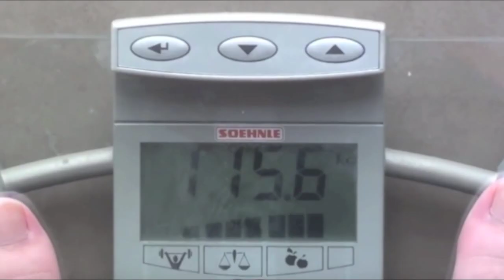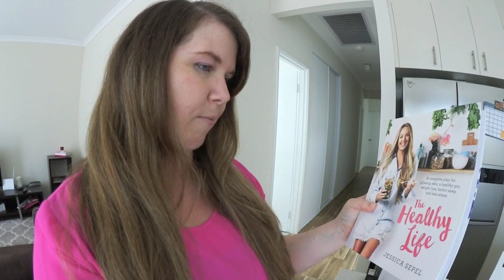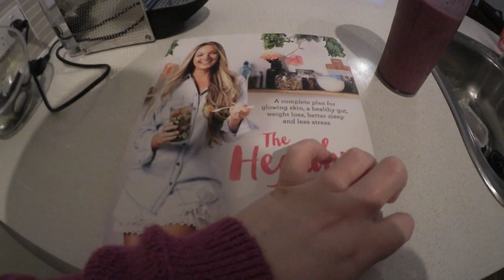Juice Detox Miracle!? 15th October 2015 Daily Vlog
What do you all think, juice detox miracle or just a coincidence??  ♡

I'm on a weight loss journey of losing over 60kgs. This vlog channel follows my highs and lows of losing weight as well as some yummy healthy recipes, fashion, grocery hauls and lots of fun!!!